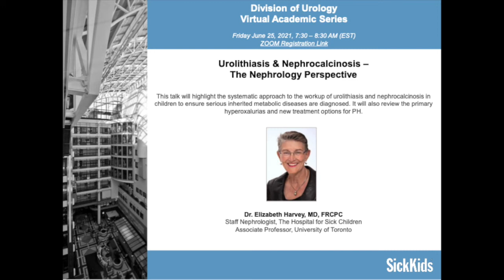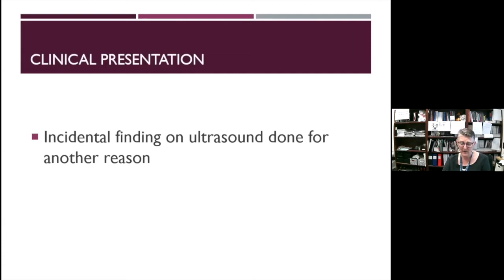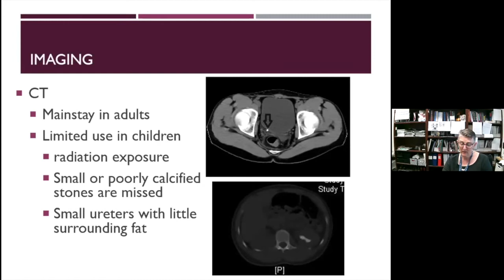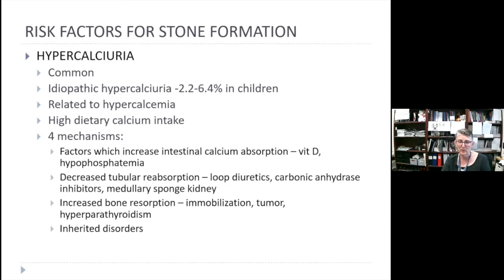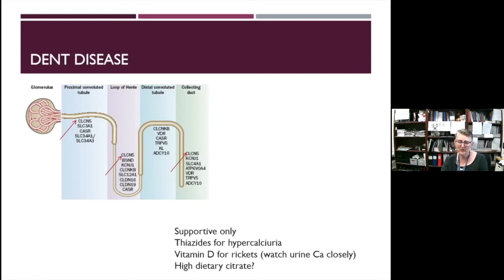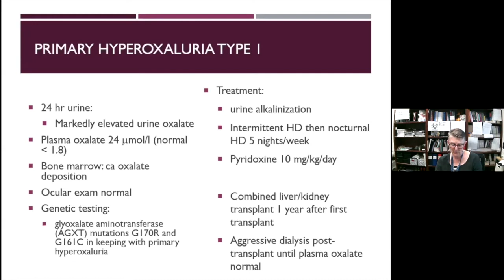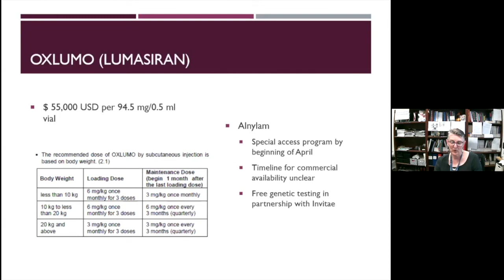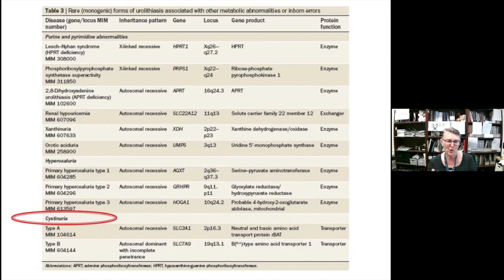Urolithiasis & Nephrocalcinosis – The Nephrology Perspective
Dr. Elizabeth Harvey, Staff Nephrologist and associate professor at The Hospital for Sick Children, discuss the systematic approach to the workup of urolithiasis and nephrocalcinosis in children to ensure serious inherited metabolic diseases are diagnosed.  She also review the primary hyperoxalurias and new treatment options for PH.